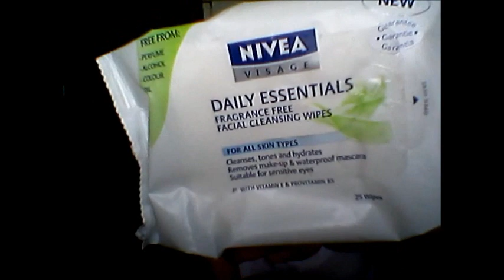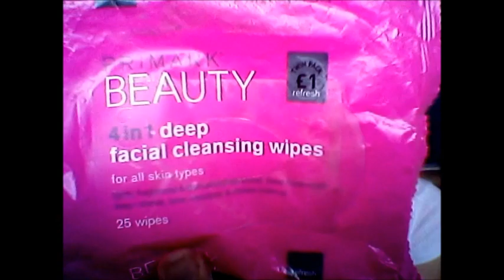Мои небольшие апрельские покупочки // mini haul